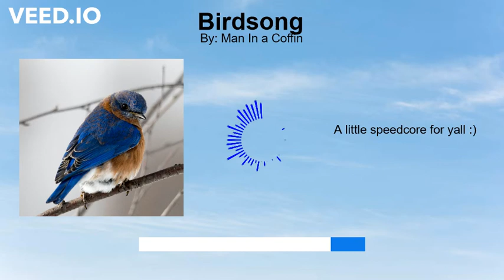Birdsong- Man In a Coffin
a single speedcore track to listen too while waiting for my new EPs :)

(genres: Speedcore)